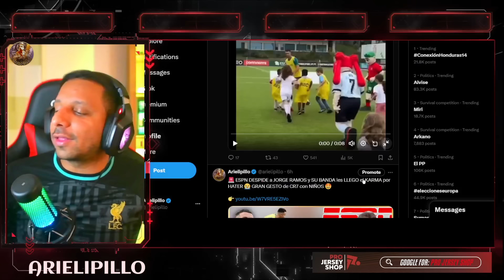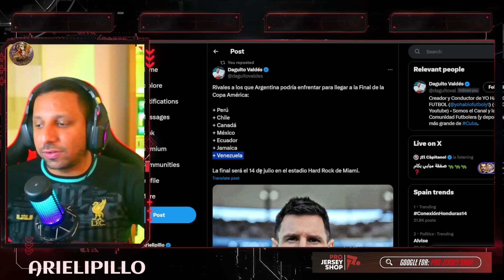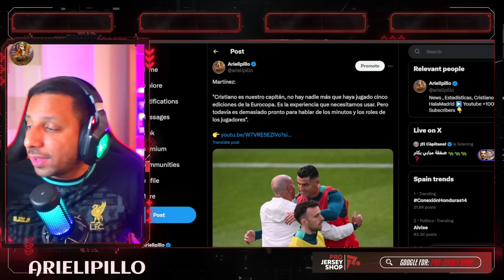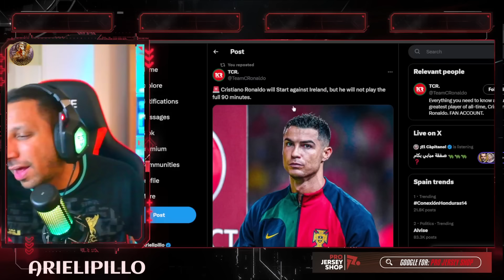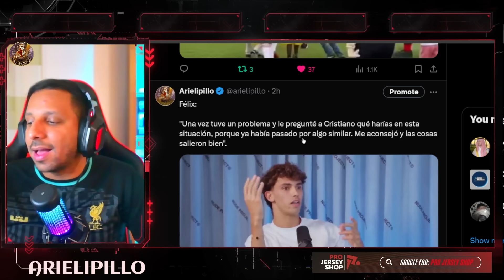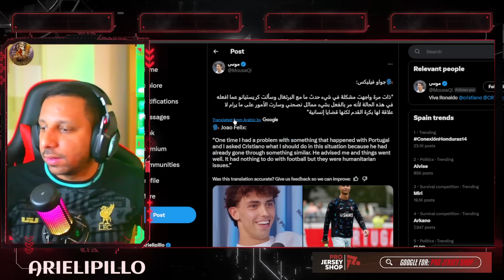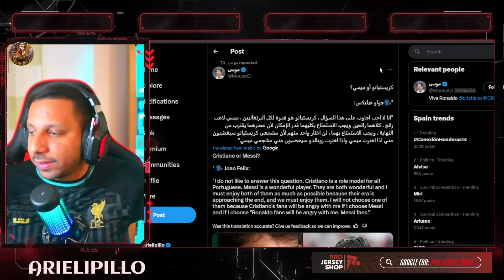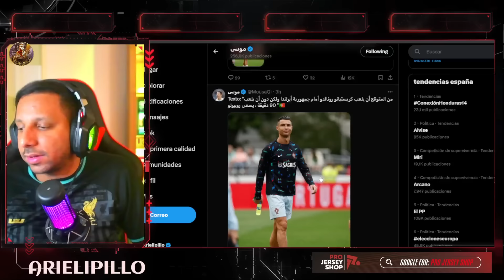🚨 CRISTIANO RONALDO JUGARA vs IRLANDA 💥 GRAN GESTO de CR7 con NIÑO 🤩 JOAO FELIX es MESSILOVER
EURO 2024
PORTUGAL EN LA EURO
CRISTIANO RONALDO EURO 2024
EURU COPA ALEMANIA 2024
🚨ESPN DESPIDE A JORGE RAMOS💥FINAL DE UN PROGRAMA MEDIOCRE, LE LLEGO EL KARMA🔥

despedidos jorge ramos y su banda
ESPN 'DESPIDE' A JORGE RAMOS ¡Y LO PAGA RABIANDO COMO NUNCA CONTRA FLORENTINO PEREZ Y EL MADRID!

893 goles ⚽️ en Total
128 Goles con Portugal
128 Goles Internacionales
  20 Goles   ⚽️ en el año 2024
55 Goles en la Temporada
35 Goles en Liga saudí
35 Goles en Ligas esta Temporada

Diseño web
Crear Página Web en Google
Trading
Forex
Xm Broker
Icloud
Taxi Didi
Taxi uber
Fx Trading
Redbull
Robin Hood
Amazon Stocks
nike adidas
Samsung y Apple
In-drive
Uber Eats
Crear Página Web
Diseño web
Trading
Forex
Xm Broker
Icloud
Taxi Didi
Taxi uber
Fx Trading
Redbull